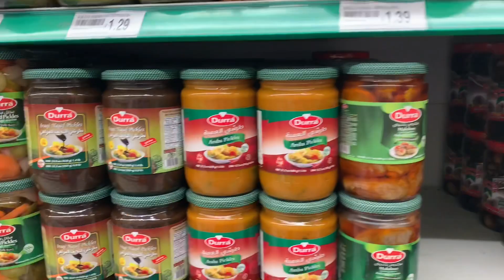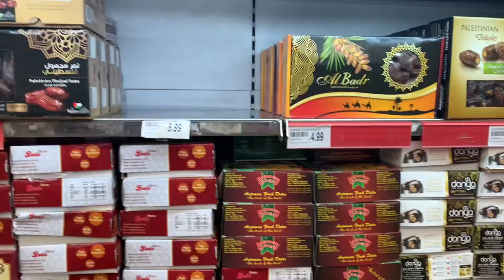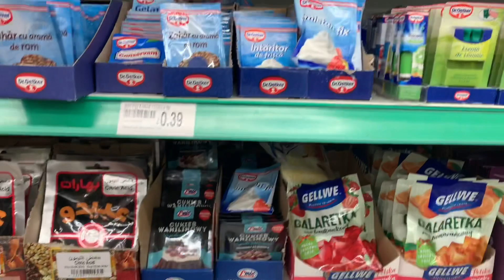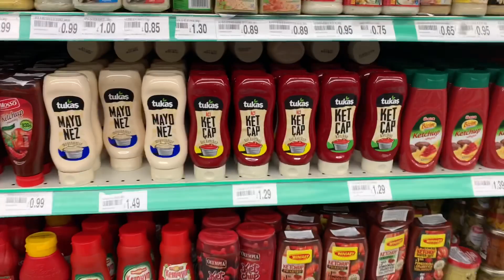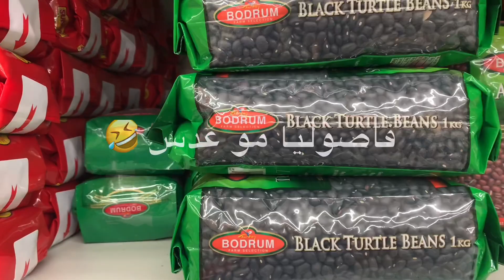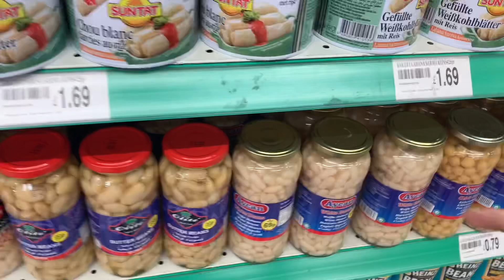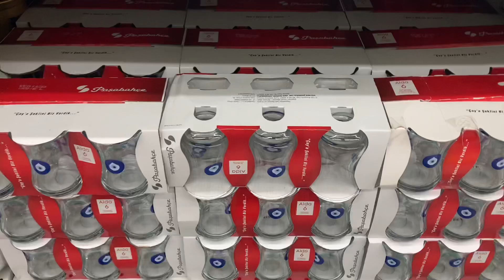جولة في المحل التركي تعالو وياية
جولة في المحل التركي محلات الحلال تعالو وياية